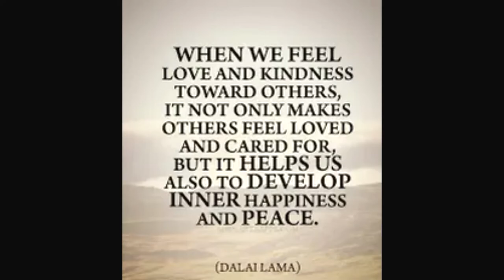BHS Dance Showcase May 2022